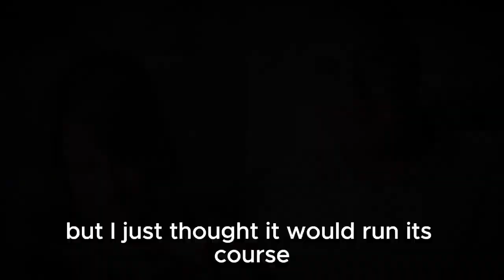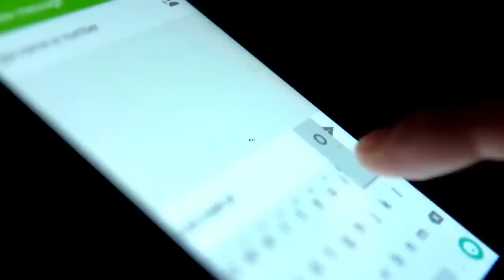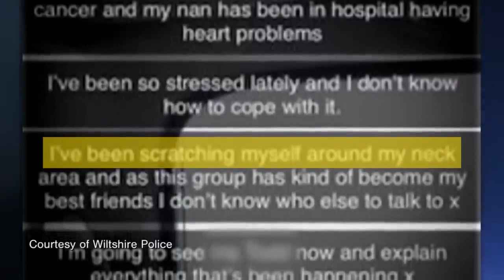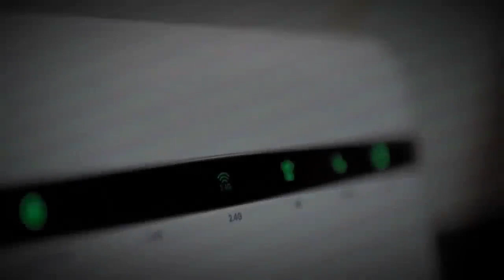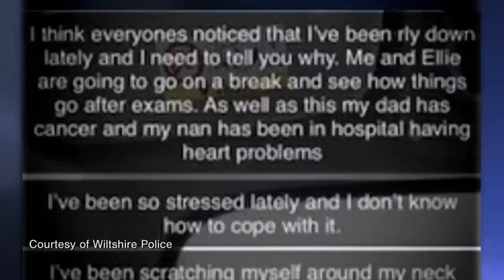THOMAS GRIFFITHS: Jailed for KILLED of ELLIE GOULD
The family of a 17-year-old girl brutally murdered by a fellow sixth-former the day after she ended their relationship have said the killer should never be released from prison.

Ellie Gould’s family said Thomas Griffiths, now 18, would remain a danger to society and to women in particular.

Griffiths, who was jailed for life, repeatedly stabbed Ellie with a kitchen knife at her family home in Calne, Wiltshire, and then tried to make it look as if she had killed herself.

He also attempted to cover his tracks by cleaning up the scene and hiding the bloodstained cloths in a wood before sending messages to friends claiming that scratches on his face, which had been inflicted by Ellie as she tried to fight him off, were the result of self-harming because he was under pressure.

In a victim statement, Ellie’s mother, Carole, described how the family had trusted Griffiths, welcomed him into their home and celebrated Ellie’s 17th birthday with him.

Gould said holding Ellie’s “cold hand” after her murder was something no parent should have to do. She said that when suspicion fell on Griffiths her immediate reaction was that he would never hurt Ellie because he doted on her.

Ellie’s father, Matthew, who found her body, said in his victim statement: “The image of Ellie lying there on the floor has haunted me ever since. It fills my thoughts when trying to sleep and hijacks my mind when trying to go about my day.”

Bristol crown court heard that Ellie and Griffiths began a relationship in January, but the girl, an excellent horserider who had ambitions of becoming a police officer in the mounted division, wanted to focus on her studies and felt the relationship was not right for her. She told friends on 2 May that they had split up.

On 3 May, Griffiths’ mother dropped him off at Hardenhuish school in Chippenham, where both he and Ellie were sixth-formers, but he told his teachers he was ill and went home by bus.

His mother arrived at home unexpectedly and he hid in a wardrobe until she left. He then drove illegally to Ellie’s home, where he knew she was studying alone.

Richard Smith QC, prosecuting, said: “Griffiths became angry, perhaps by Ellie’s continued rejection of him, and he attacked her.

“A postmortem examination indicated that Ellie was first incapacitated by pressure having been applied to her neck. Thereafter, multiple knife wounds were inflicted. There are at least 13 wounds inflicted.”

Before leaving the house, Griffiths “arranged the scene” by placing Ellie’s left hand on the handle of the knife, which he left in her neck. “No doubt to make it look as though she, Ellie, had inflicted the wounds on herself,” Smith said.

Griffiths, who was also 17 at the time, drove back to his house in nearby Derry Hill. A plastic bag containing bloodstained cloths was later found by police in woods nearby.

The killer tried to pass off the scratches on his face by claiming they were self-inflicted. He messaged friends: “Me and Ellie going on a break but I’ve been so anxious and nervous lately. I’ve been kind of hurting myself by scratching my neck quite hard.”

Mr Justice Garnham said only Griffiths knew exactly what happened that day. “There can be no more dreadful scene for any parent to contemplate than that which confronted Ellie’s father when he came home that day from work.”

The judge added: “The effect of your actions has not only been to snuff out the life of this bright, intelligent, talented and vivacious young woman with her whole life before her, but also to wreak misery and heartbreak on her family and friends.”

Sasha Wass QC, representing Griffiths, said he was an exceptional student who had been made a prefect shortly before the murder. He swam at county and international level, and played rugby at county level.

A letter from Griffiths apologising for his actions was read out in court. Ellie’s mother stared at him and shook her head. Both Griffiths and his parents wept through the proceedings.

Speaking to the BBC after Griffiths was told he would serve at least 12 years and six months before being eligible for parole, Carole Gould said: “I don’t think he should ever be allowed out of prison. He’s a danger to society, he’s a danger particularly to women.”

Outside court, DCI Jim Taylor, of Wiltshire police, said: “There were no warning signs or red flags regarding his behaviour. His actions on 3 May were truly unthinkable. The injuries he inflicted on Ellie were horrific.